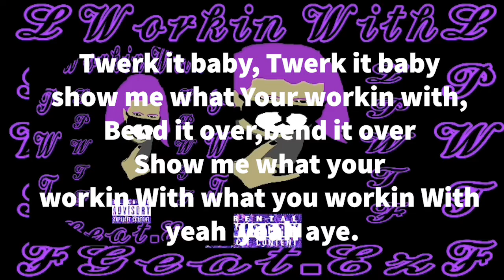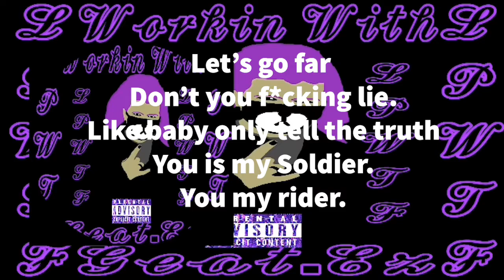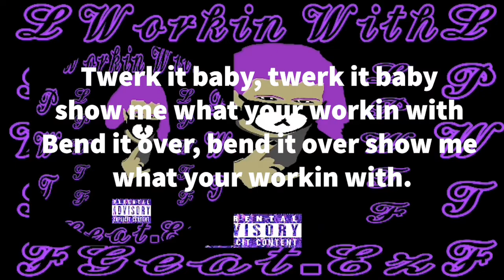Workin With-LilPxnda With The Flxw Feat.Ez (Official Lyric Video)